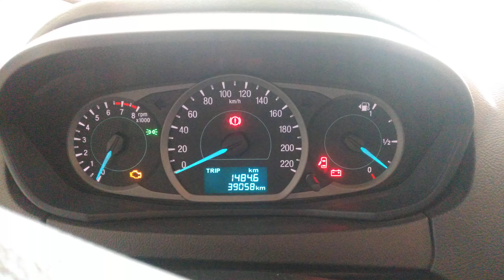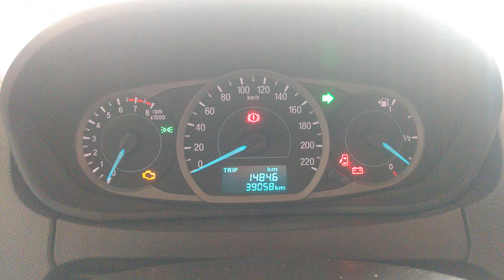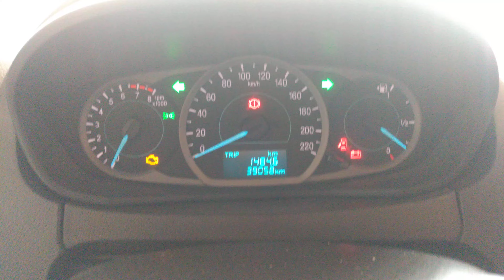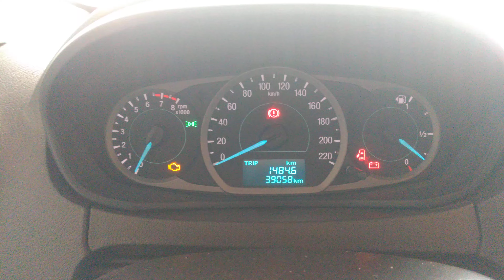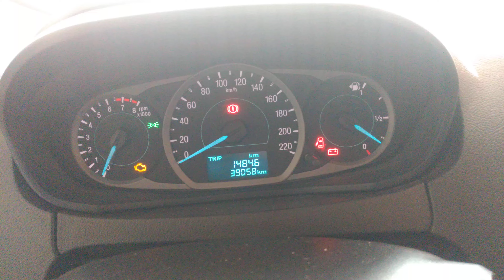vgsound Saiba O Que Pode Estar Causando Problema Nas Setas - Disparo Falso - Novo Ka - Ka+